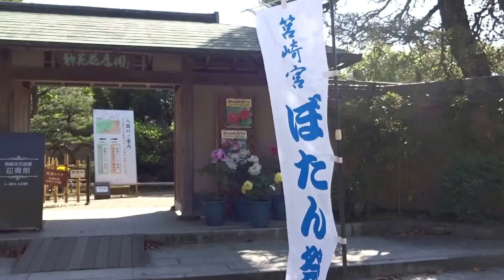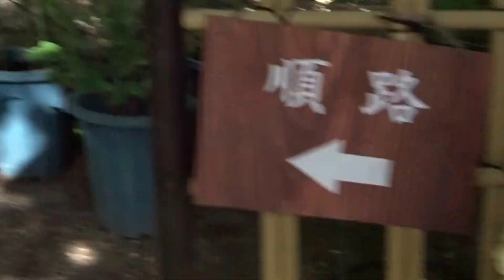筥崎宮 ぼたん祭 「総合長編」（２） ２０１６０４１７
筥崎宮花庭園　ぼたん祭ボタン祭　総合で長いですが綺麗です。ちょっと雨に降られて、、でも綺麗です。南小国町満願寺土井団地２０１６・０４・１７